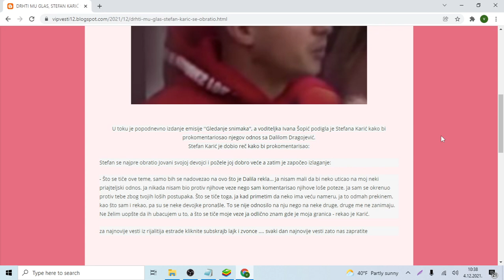DRHTI MU GLAS, STEFAN KARIĆ SE OBRATIO DEVOJCI Odnos sa Dalilom nije čist